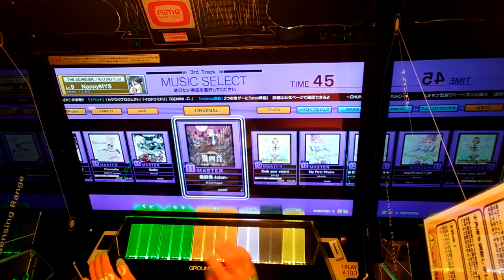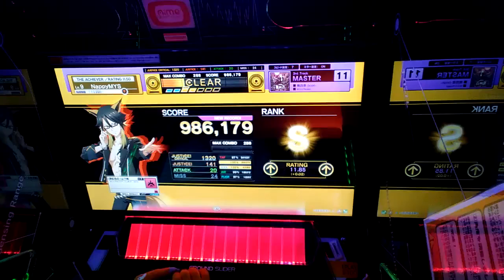CHUNITHM PLUS [MASTER] 幾四音 -Ixion- [11] S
PLAYER: NAPPYMYS
SPD: 7.0
DATE: 03/05/16
PLACE: Akihabara, Japan
Mirror: ON